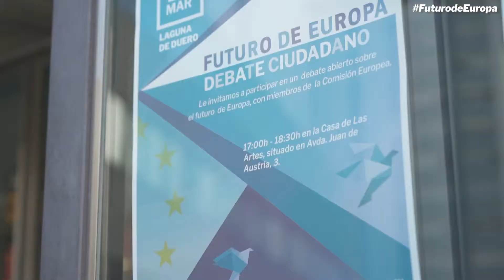El debate sobre el futuro de Europa se despide en Castilla y León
El debate sobre el futuro de Europa se despide en Castilla y León tras visitar las localidades de Santa Marta de Tormes, Laguna de Duero y San Andrés del Rabanedo.